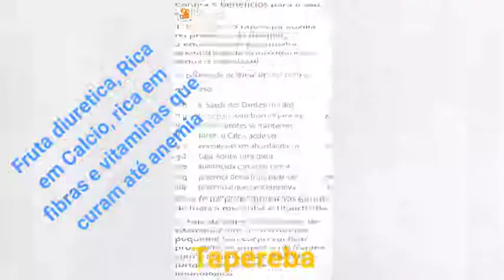Fruta do Pará conhece??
Ola pessoal, se inscreva no canal, ative o sininho de notificação, e vamos de video, hoje vamos falar dos beneficios da fruta Tapereba, Natural do Belem do Pará, essa fruta serve para docês, geleia,batidas, sucos, e muito mais receitas que você quiser, rica em calcio serve para fortalecer os ossos, rica em fibra regulariza intestino , usada para emagrecer, ajuda a perder peso, possui vitaminas que por sua vez ser no tratamento de pessoas com anémia, além de outros beneficios.

instagran: /guimarãesrosimeire

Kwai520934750